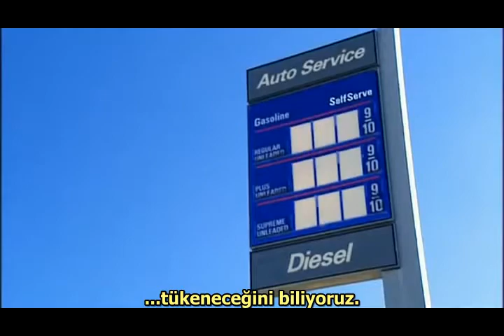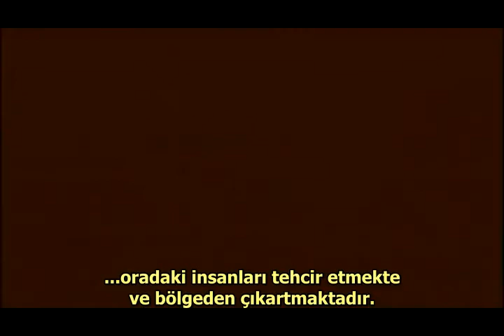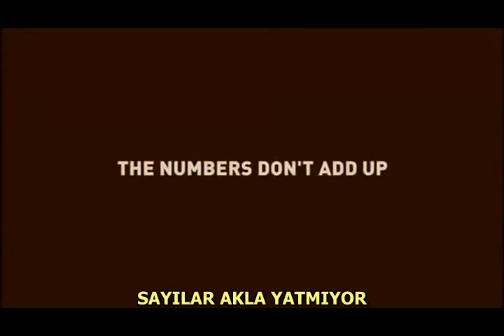Petrolün Tükenişi 2/6 (A Crude Awakening) Türkçe Altyazılı Belgesel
Petrole dayalı uygarlığın çöküşü ile ilgili 2006 ABD yapımı belgesel. A Crude Awakening - The Oil Crash (Ham Uyanış - Petrol Çöküşü) Çok boyutlu ve Türk basın - yayınında yeterince yer bulmayan bu konuyu daha iyi anlamak için blog sayfamda yazısını da okumanızı öneririm.

Videoları indirip saklamak için keepvid, savevid, savefrom.net, dirpy sitelerini kullanabilirsiniz.